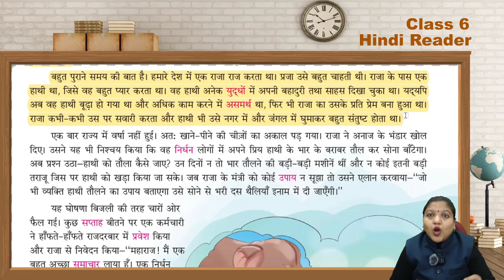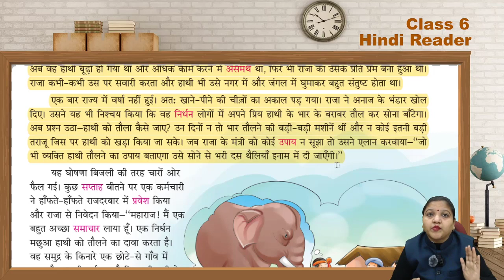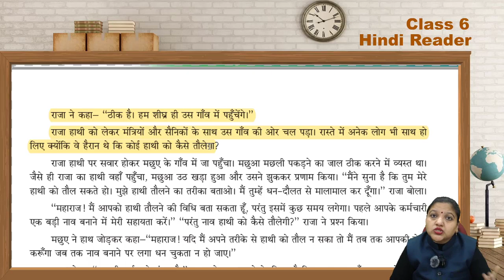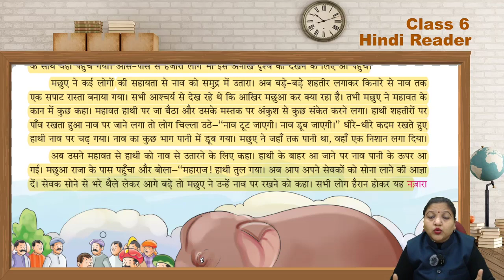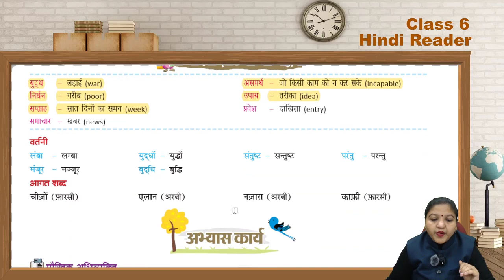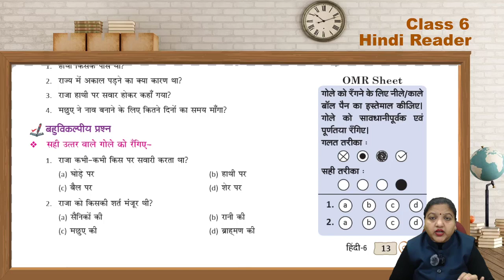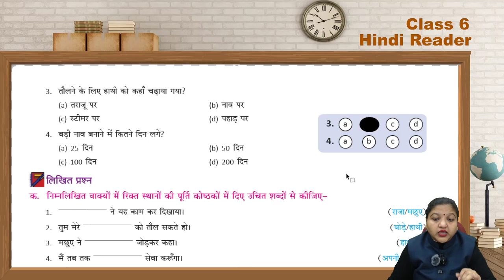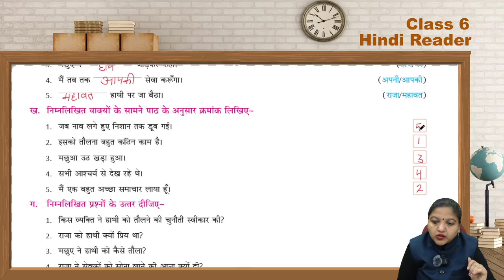Hindi 6 Ch 2